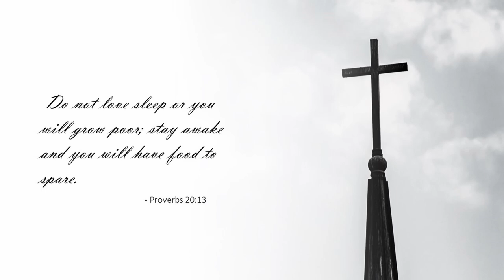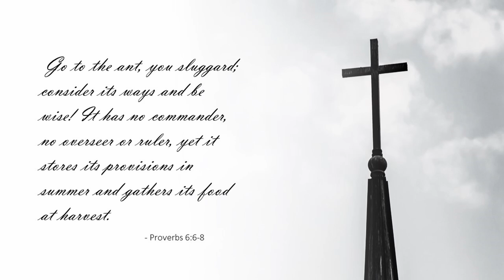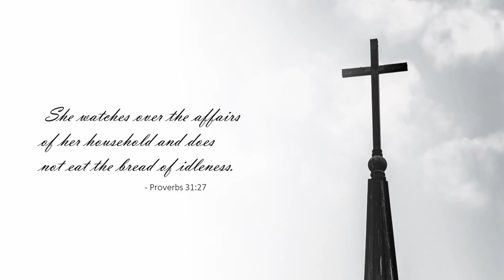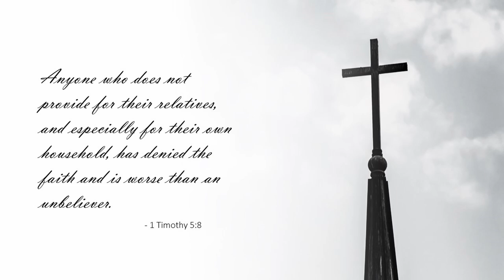22 Bible Quotes on Sloth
In Christianity, sloth is recognized as one of the deadly sins. It refers to a state of spiritual and physical laziness or apathy, and is characterized by a lack of motivation, diligence, and a neglect of one's responsibilities and duties. Consequently, sloth is considered a sin because it hinders spiritual growth and hampers the pursuit of God's will.